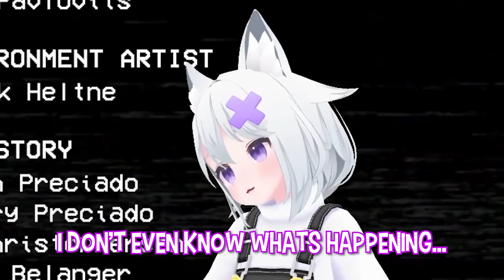Vtuber Tries Poppy Playtime Chapter 2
I stream this stuff LIVE @ Monday, Wednesday, Friday, and Saturday at 4pm PST/7pm EST if you want to say hi!

An unsuspecting Vtuber named filian (woa what a crazy name) stumbles into the Poppy Playtime factories and tries to survive. Can she complete Chapter 2? Or will she cry for an hour and end stream?